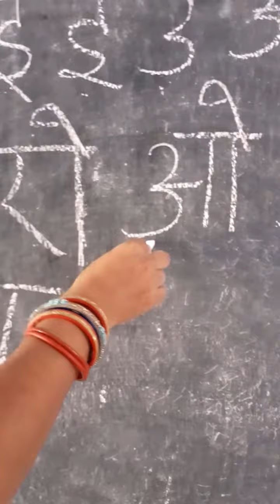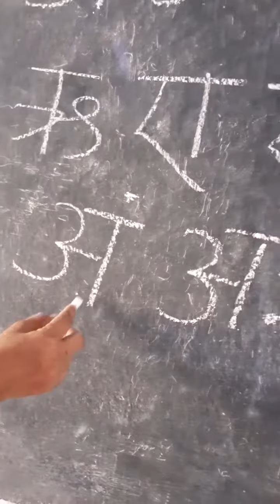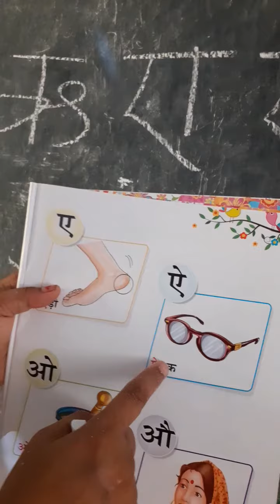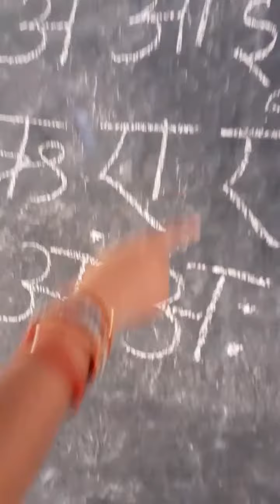LKG @ DATE 25.07.2020(2)